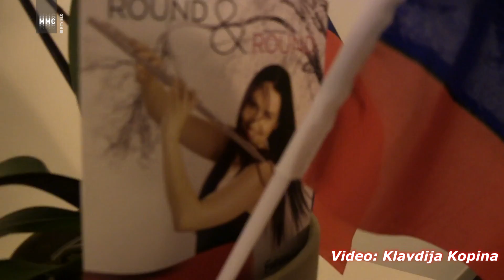Tinkara Kovač: Eurovision final